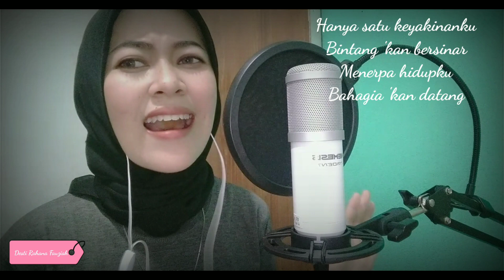Bintang Kehidupan - Nike Ardilla | Cover By Desti Rahana Fauziah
Song & lyrics : Dedy Dores

Desti Rahana Fauziah